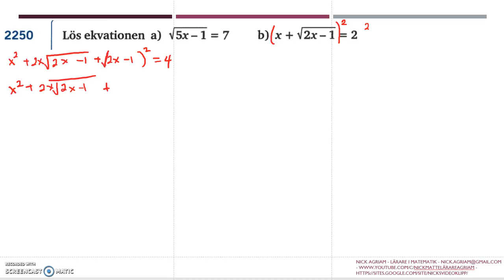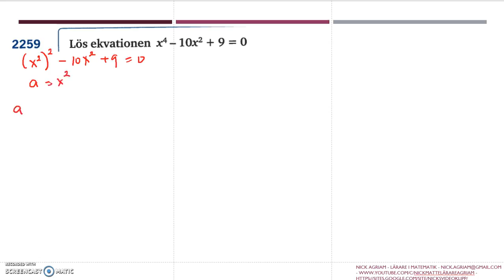Genomgång av Matematik 5000 Ma 2c Kapitel 2 Andragradsekvationer Mer om ekvationer del 2